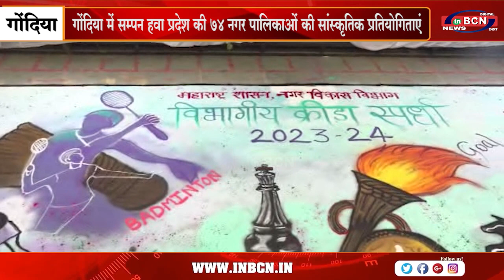गोंदिया में सम्पन हवा प्रदेश की 74 नगर पालिकाओं की सांस्कृतिक प्रतियोगिताएं दो दीवसीय इंडोर व आउटडोर